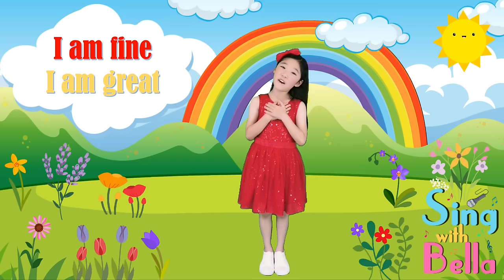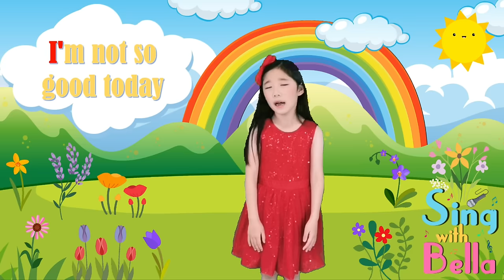Hello Song Hello Hello How Are You with Lyrics and actions | Hello Song for Kids by Sing with Bella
7-Year-Old Bella sings Hello Song Hello Hello How Are You with Lyrics and Actions | Hello Song for Kids

Sing and Dance Along with Bella- Easy to Sing, Fun to Dance!

★ Lyrics

Hello, Hello, how are you?

I am fine; I am great
I am fine; I am just great
I'm very well today!

I am hungry; I am tired
I'm not so good today.